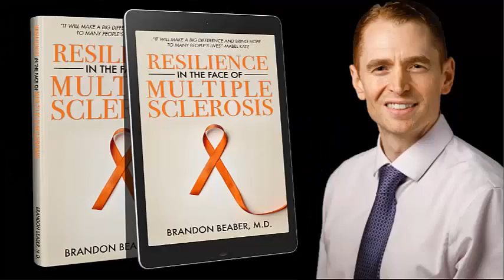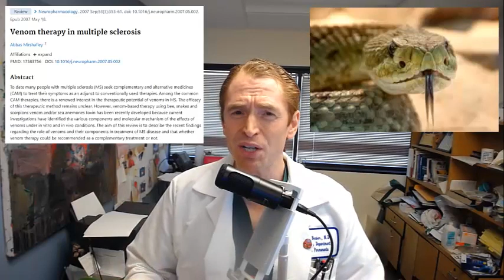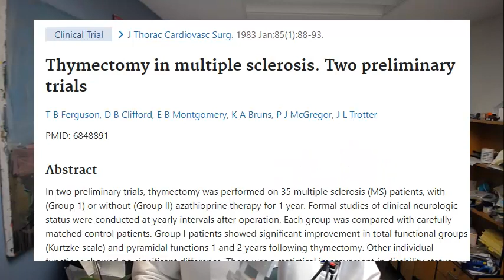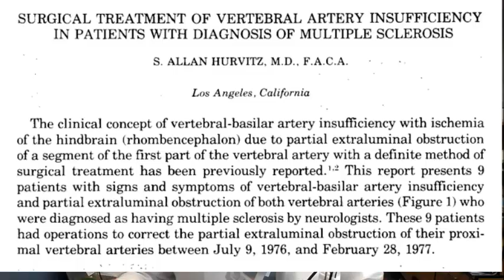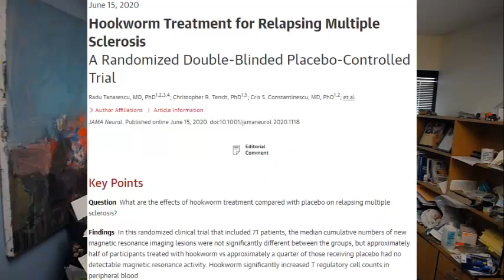Craziest Multiple Sclerosis Treatments! (Bee Stings, Yeast Injections, Organic Solvents, Oh My!)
This video reviews some of the most unusual treatments in MS history including bee sting therapy, DMSO, surgeries for MS (thymectomy, sympathectomy, vertebral artery surgery), scorpion venom, and more!